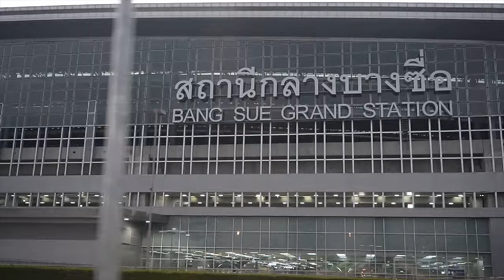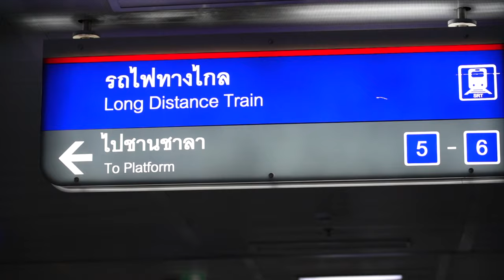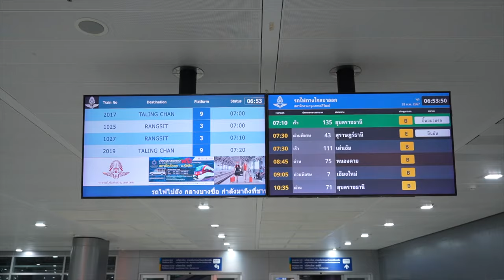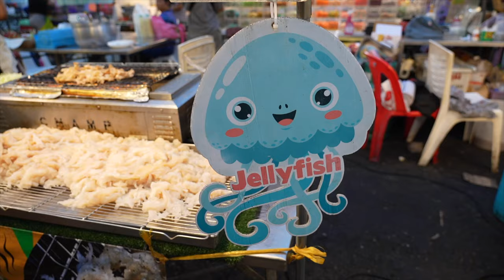WE MADE A MISTAKE! Train from BANGKOK to HUA HIN & FIRST IMPRESSIONS (Thailand Travel Vlog) 🇹🇭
Come with us from Bangkok to Hua Hin, Thailand! After a complete failure of a morning and lack of planning on our behalf, we managed to pull it together and take the 3 hour train the following day. We departed on time from Krung Thep Aphiwat Central Terminal, arriving in Hua Hin -with a few stops along the way. We give you a brief hotel tour (highly recommend our accommodation by the way!), check out the main beach for a refreshing dip in the ocean and enjoy dinner at the local night market.
We hope you enjoy the video! ~Kristy & Steve

🟣 Hello! We're Kristy & Steve, a couple from Melbourne Australia. We created this channel to keep our friends, family and anyone we meet along the way, up to date with our journey around the world! We left our jobs, sold our possessions, rented out our apartment and bought one way tickets to start a new long-term adventure exploring different countries, discovering new cultures and learning new ways of life.